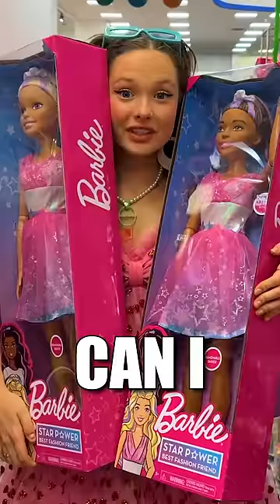I KISSED A COW... w/ MY Girlfriend (Left Or Right)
Left or right game with my girlfriend ZOE!